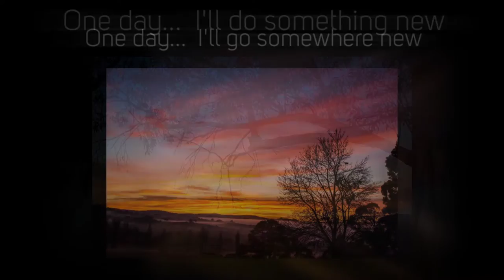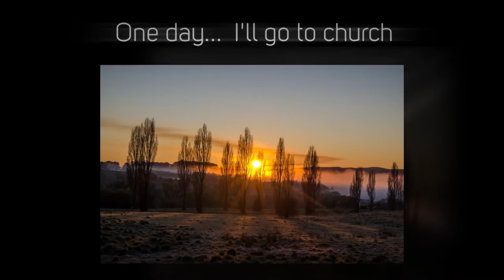One Day ...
Have you ever said "One Day I'll " well, One Day is 16 April 2017